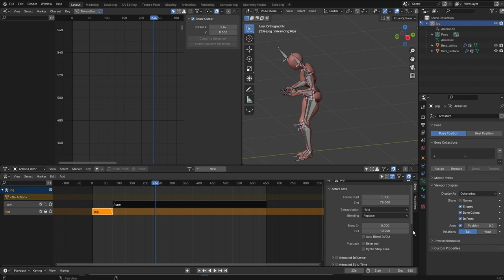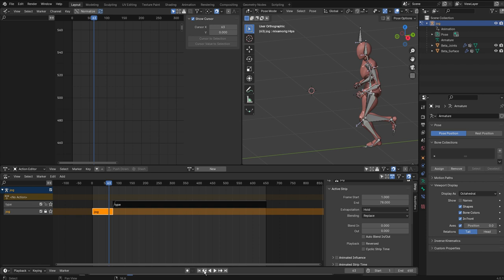Nonlinear Animation Blender 033 Changing the location of Action Edit Location of Action